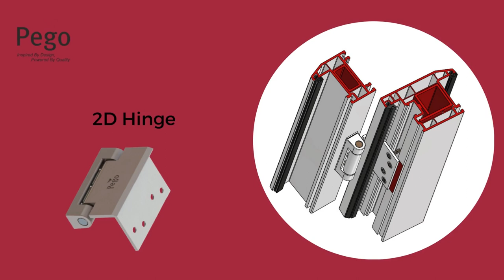BH 16 - PEGO uPVC Door 2D Hinge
The Hinge which meets the requirement for doors. PEGO uPVC Door 2D Hinge – BH 16 is a unique product with 80Kg capacity truly reflects how sleek with limited visibility hardware can make doors look more beautiful for your home and office spaces.

Hinge made from aluminium makes it strong & durable.

See this video for the understanding on the fitment & application.